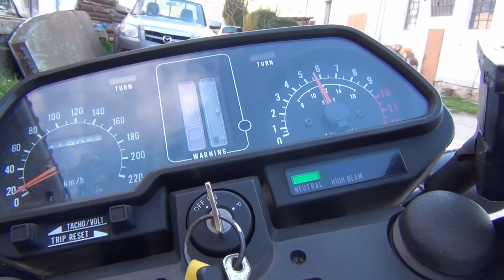Kawasaki GT550 - 1990 - reichMoto.cz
Začátek přestavby na Cafe racer